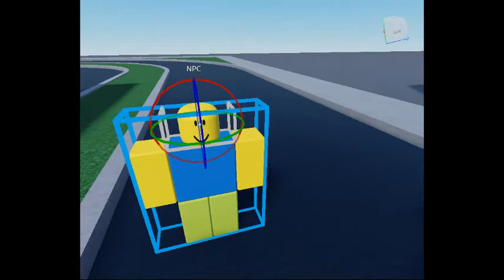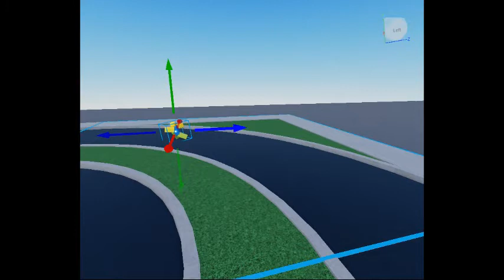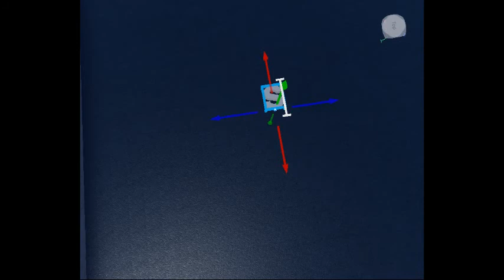Noob Run Trailer 1